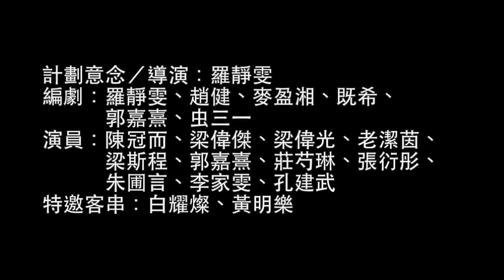《盛宴》片段1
繼《我的50呎豪華生活》後
「人民生活系列」第二部探討「食」

《盛宴》
-The Feast-

大排筵席 齊享盛宴

香港兆基創意書院多媒體劇場
2015年9月25日 - 26日 (星期五至六), 8pm
2015年9月26日 - 27日 (星期六至日), 3pm
$180

簡介：
中國人說「民以食為天」，可見食在中國人心目中是多麼重要。有說食是一種享受，美食當前任何人都忍不了口，這種「口慾」的滿足感到底帶來多少的資源浪費？當在貧窮的第三世界國家的小孩每天只可以食少少的草根樹皮，飲著不潔的河水，我們應該如何思考「食」的意義？ 與此同時，生產商提供的食物，營養成分有多少？含有多少化學劑？屠宰一隻牛所產生的污染有多大？工業化生產和種植糧食的方法是否合乎公平、衛生、環保和倫理道德的原則？在全球一體化下，黑心食品的影響有多大？食品生產商怎樣唯利是圖？到底，怎樣才叫食得好呢？

「人民生活系列」演出以我們中國人的「衣食住行」為題，從這四個非常重要的生活所需出發，探討中國人所謂的「衣食住行」在今天香港社會的位置和所反映的社會現狀。

- 本節目含可能令人不安的屠宰情節，適合15歲或以上觀眾欣賞

- 本節目不設觀眾席，建議觀眾穿著輕便服裝

- 本節目長約1小時30分鐘

主辦單位：康文署

製作團隊：
製作：影話戲
計劃意念 / 導演：羅靜雯
編劇：羅靜雯、趙健、麥盈湘、幾希、郭嘉熹、虫三一
演員：陳冠而、梁偉傑、梁偉光、老潔茵、梁斯程、郭嘉熹、莊芍琳、張𧗠彤、朱圃言、李家雯、孔建武
特邀客串：白耀燦、黃明樂
影像設計：陳家濠、羅靜雯
佈景設計：楊秀卓、張力行、盧韻淇
燈光設計：崔婉芬*、何世亨
音響設計：溫新康@Freelancer Production
服裝設計：彭楚恩
化妝及造型設計：黃德燕
宣傳設計：李俊良
監製：莫美嫦
助理監製：朱家維
（*承蒙香港演藝學院允准參與製作）

門票資料：
門票於即日起在各城市售票網售票處、網上、流動購票應用程式及信用卡電話購票熱線發售
設有六十歲或以上高齡人士、殘疾人士及看護人、全日制學生及綜合社會保障援助受惠人士半價優惠（全日制學生及綜援受惠人士優惠先到先得，額滿即止）
每次購買正價門票4至9張：九折；10至19張：八五折；20張或以上：八折

查詢：
節目查詢：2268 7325（康文署）/ 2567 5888（影話戲）
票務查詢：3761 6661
信用卡電話訂票：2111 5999

如遇特殊情況，主辦機構保留更換節目及表演者的權利
本節目的內容並不反映康樂及文化事務署的意見